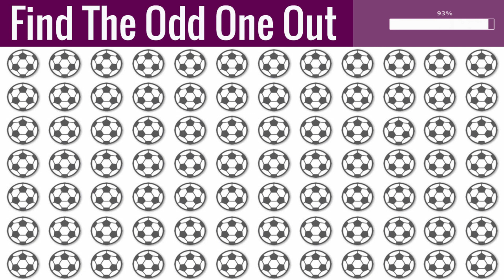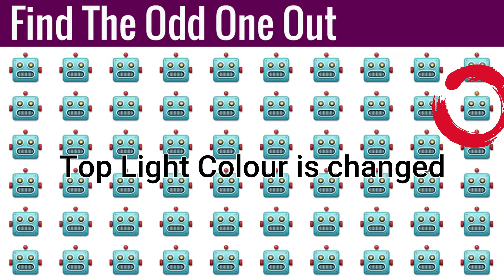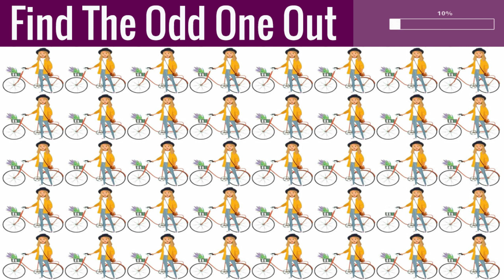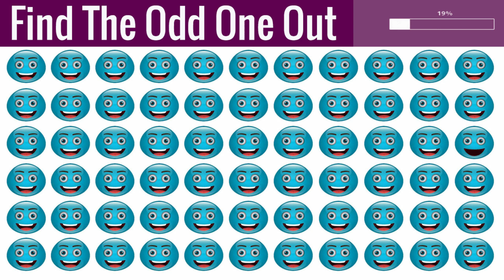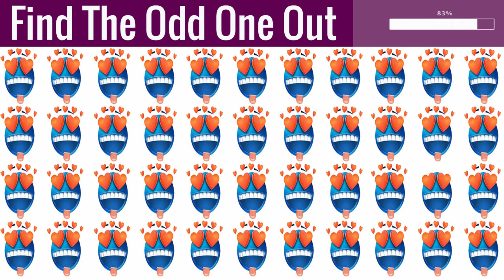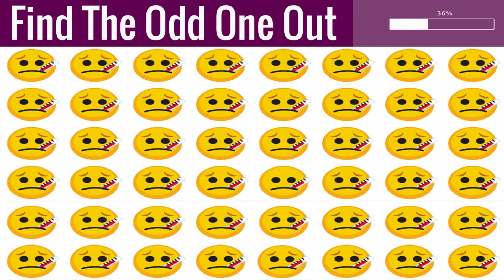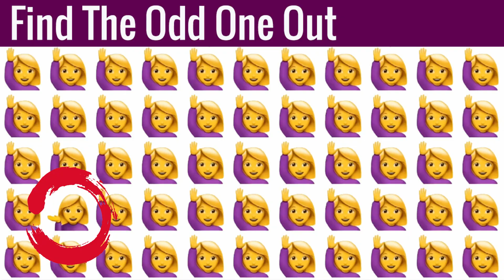Find The Odd Emoji Out #30 | Spot The Difference | Brain Test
The game of "Find the odd emoji out" is quite famous as it presents players with the challenge of recognizing the unique emoji in a group. The game involves a sequence of images that contain a collection of similar-looking emojis, with only one having a subtle difference. To spot the odd emoji out, players must utilize their visual perception and attention to detail within a specified time frame. This game is an amusing means to test one's observational skills, and it is suitable for people of all ages. Additionally, it can be played individually or with companions on a multitude of platforms, including mobile applications and websites